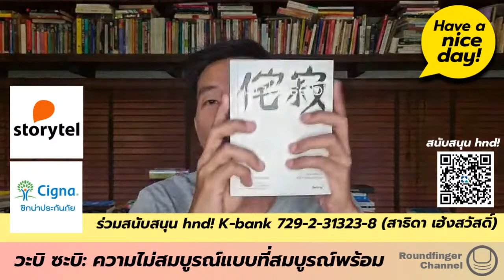วะบิ ซะบิ: ความไม่สมบูรณ์แบบที่สมบูรณ์พร้อม / Have a nice day! EP93 โดย นิ้วกลม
ติดตามชมรายการสด ‘Have a nice day!’ จันทร์ - ศุกร์ 7:00-8:00 น. ได้ทาง FB : Roundfinger / Youtube : Roundfinger Channel / Clubhouse :  Roundfinger

😊 ร่วมสนับสนุนรายการ have a nice day! ให้อยู่อย่างยั่งยืน  ได้ที่ ธ.กสิกรไทย 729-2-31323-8 สาธิดา เฮ้งสวัสดิ์

📚 สนใจหนังสือของนิ้วกลมและสำนักพิมพ์ KOOB (คู้บ) กดลิ้งค์นี้ได้เลย